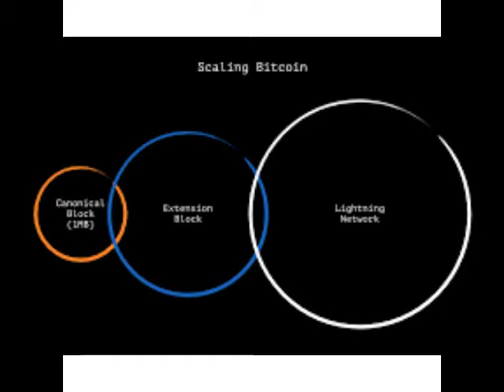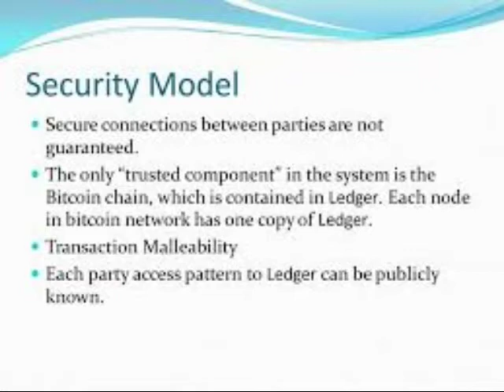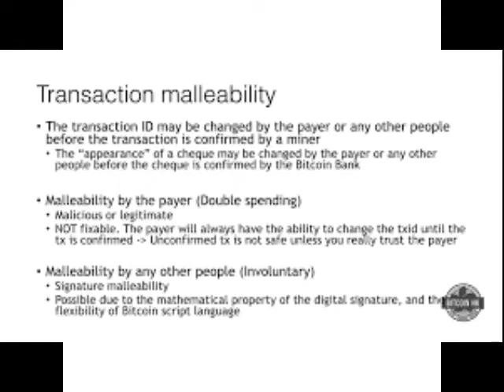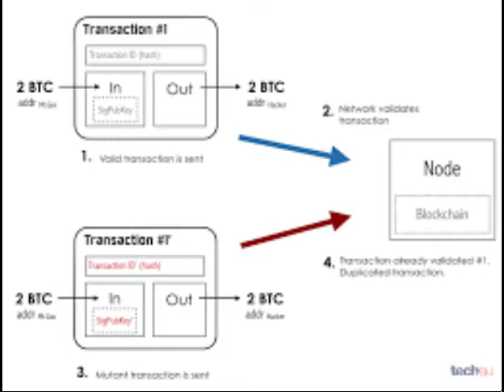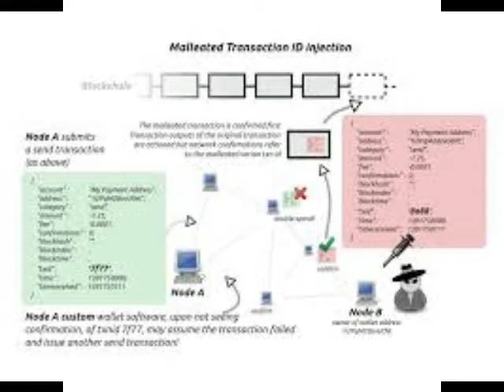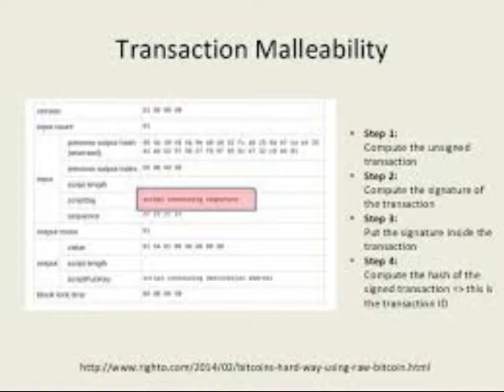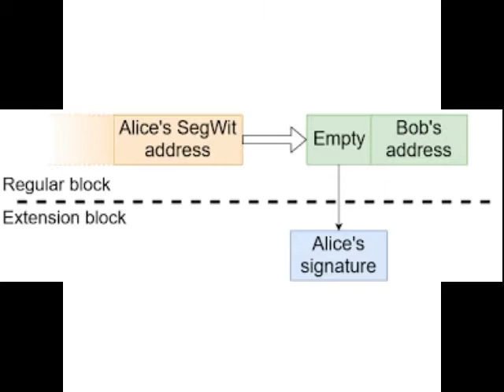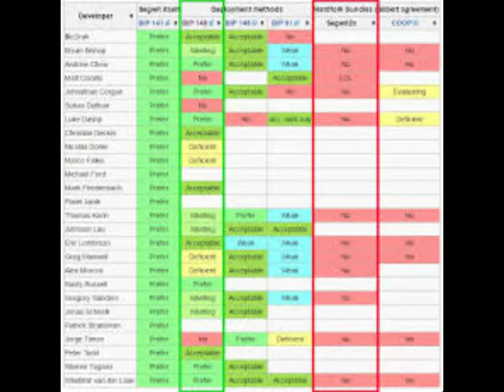EP 144-Back In The New York Grove- SEGWIT2x- NY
Support
Bitcoin : 1GtJckiM6Z7dKR31ZdnioA92KNgqz6TGSE
Zcash: t1TSXCvGHvmob65Uy5turPnMyRe4nczAQCb
Dogecoin: D7dd8JnmCkx9aFkjZsCKCmVQbDTpVzzJ2k
ETC: 0x4387d78c21e3f1a1219e4b5bd9a5cdb63bb11eec
Litecoin: LaUCV3dDscoTBVsqdShQPCeaKXmwp4fb6C
Amazon Store
This Show Would Not Be Possible
Host by
Nick and Chris

Interlude
Quite Music For Tiny Robots The February Album
2015

2012